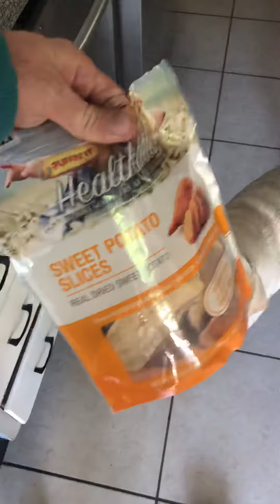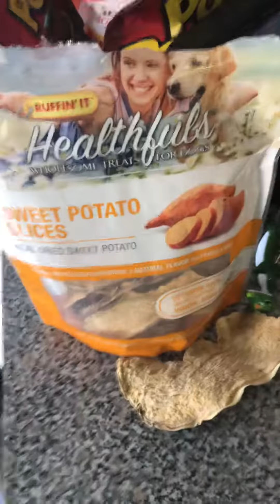My dogs the boss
They hate sweet potato treats for dogs.. Taz likes them but Taz likes anything.  Lmao